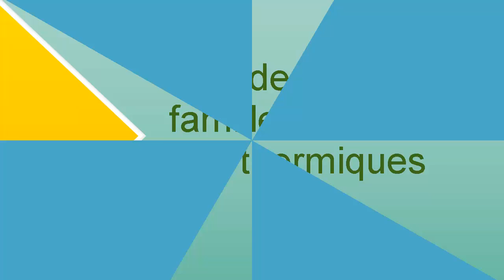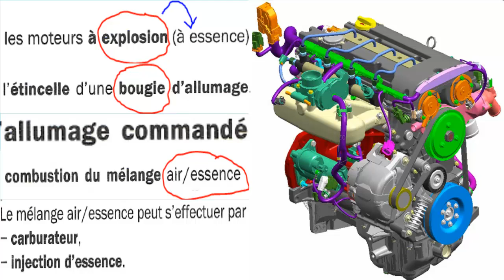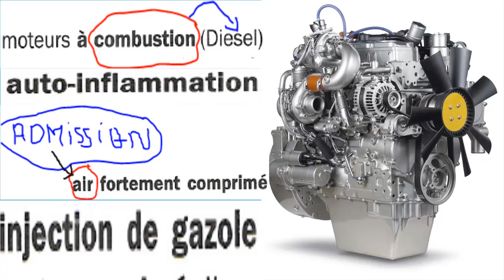moteur diesel et essence#29#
Différences entre moteur diesel et essence - Tout le monde Moteur diesel et essence, quel est le plus fiable ? - En صور ‪moteur diesel et essence Essence ou Diesel : Quel Carburant Choisir ? Les différences entre les moteurs essence et diesel Différence entre les moteurs Diesel et à Essence - NCH Faut-il encore acheter un Diesel? - Voiture - Notre Temps Carburants : explications de la différence entre l'essence & Moteur Diesel — Wikipédia Achat d'une voiture : diesel, essence ou GPL ?